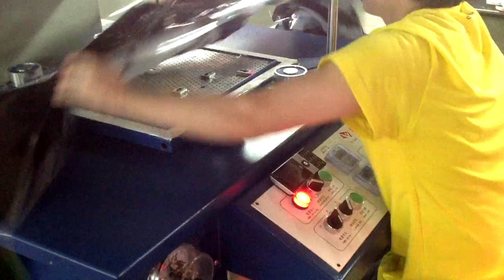3D transfer printing line for pvc shoes